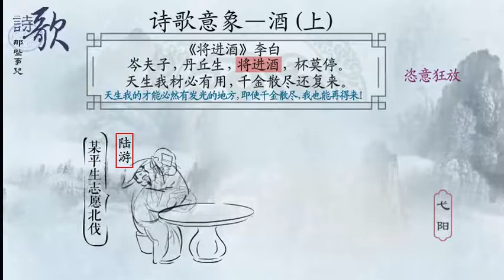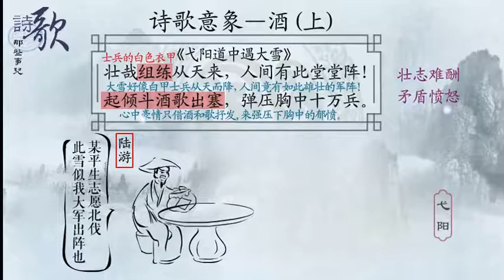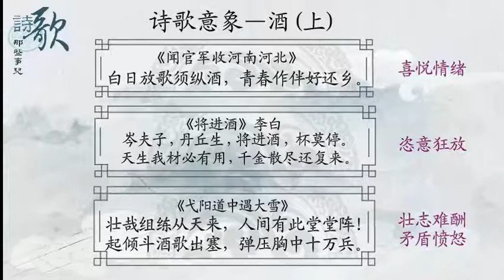24酒（1） 詩歌意象 高中語文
24酒（1）  詩歌意象   高中語文